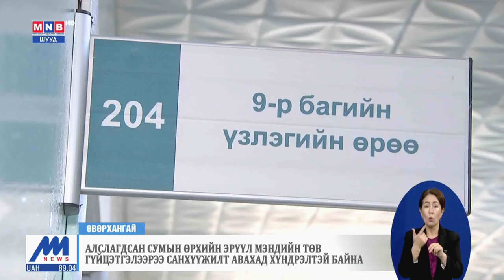Алслагдсан сумын өрхийн эрүүл мэндийн төв гүйцэтгэлээрээ санхүүжилт авахад хүндрэлтэй байна